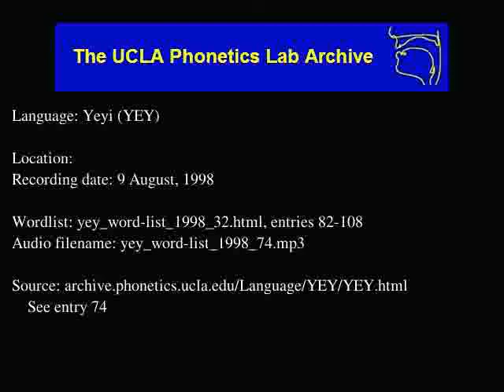Yeyi audio: yey_word-list_1998_74